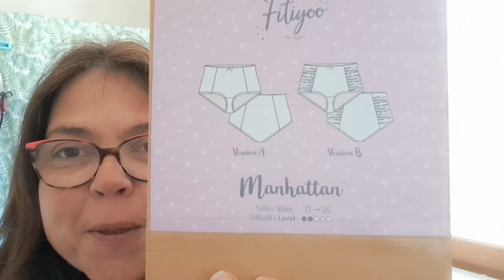Je vous raconte tout..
Cc les Cousettes

petite vidéo de la semaine je vous parle de pleins de choses.

🧵La box Capsule en précommande du 10 au 14 Avril (lien ouvert le 10 au matin)

bon visionnage